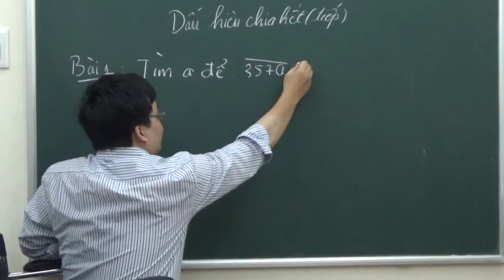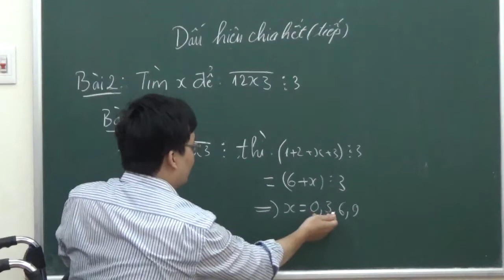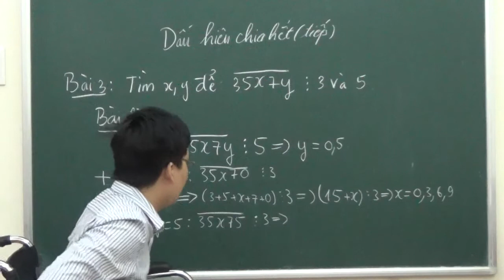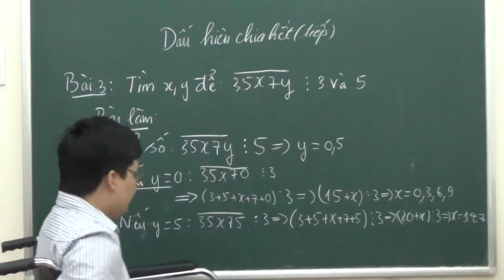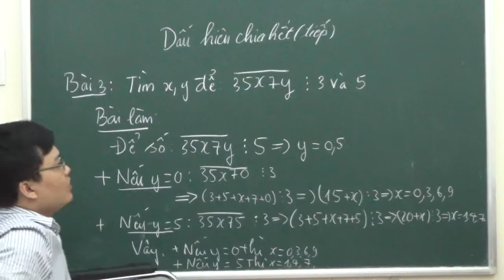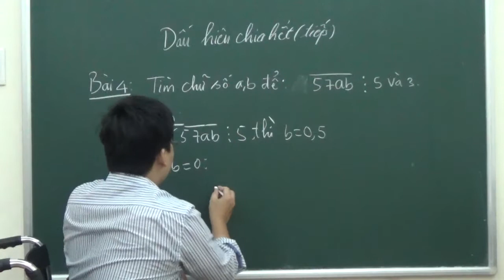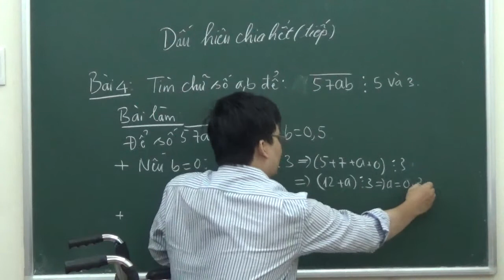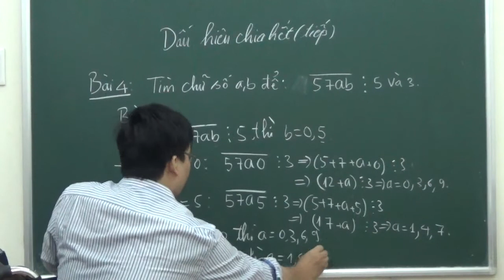Dau hieu chia het (Tiep)